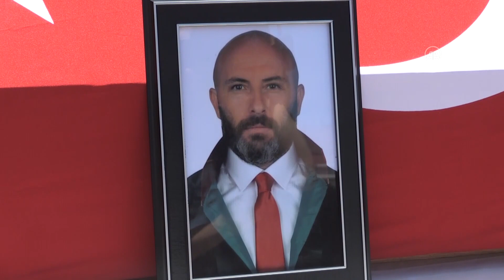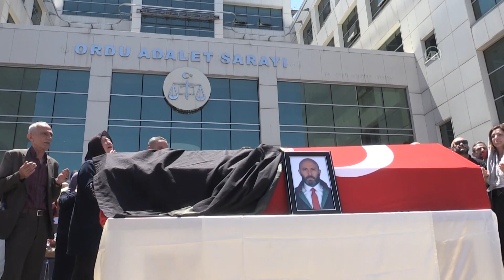AVUKAT MURAT ÇUFADAR TOPRAĞA VERİLDİ